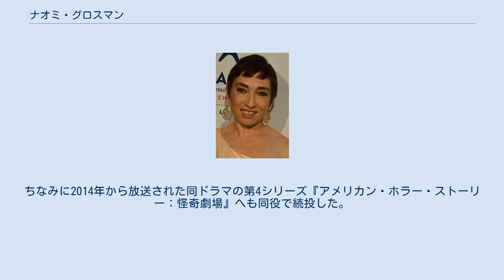ナオミ・グロスマン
ナオミ・グロスマン（Naomi Grossman, 1975年2月2日 - ）は、アメリカ合衆国の女優である。
 1975年、コロラド州デンバーに生まれる。
幼い頃から地元の市民劇団の舞台に立ち、アルゼンチンの高校を卒業後にノースウェスタン大学へ進学して演劇を専攻した。
その後、ロサンゼルスを拠点とする即興コメディ劇団の「The Groundlings」へ参加。
もともとは『サタデー・ナイト・ライブ』の出演を目指していたが劇団との決別を余儀なくされ、しばらくはスペイン語講師として生計を立て演劇からは遠ざかった。
 しかし、1990年あたりから『名探偵ダウリング神父』などのドラマやコマーシャル、舞台の端役としてキャリアを再スタート。
しばらくは端役として出演作を増やしていたが、2012年からジェシカ・ラングら主演のテレビドラマシリーズ『アメリカン・ホラー・ストーリー：精神科病棟』へ出演してその名が認知されるようになった。
同作品では精神科病棟に患者として入院しているペッパーを演じて強烈な印象を残している。
ちなみに2014年から放送された同ドラマの第4シリーズ『アメリカン・ホラー・ストーリー：怪奇劇場』へも同役で続投した。